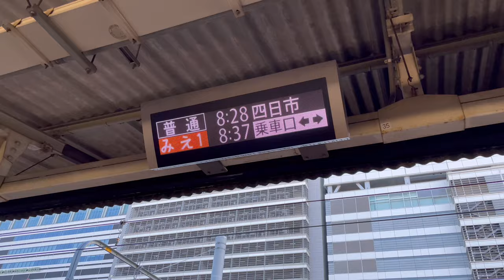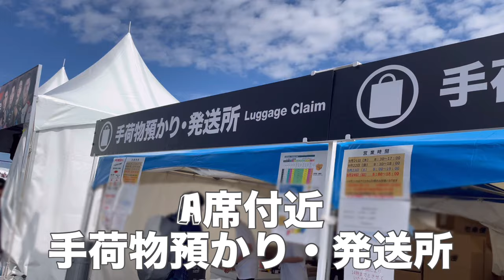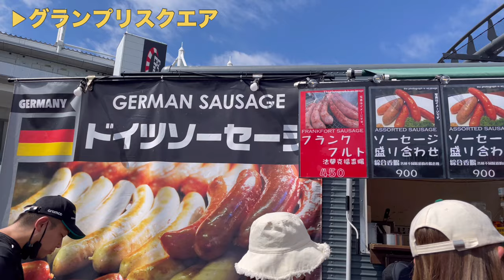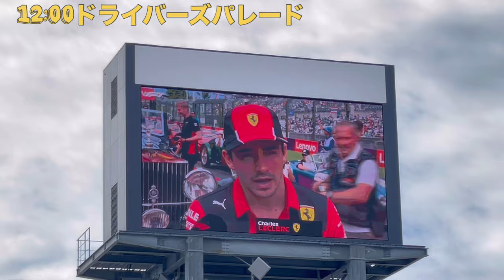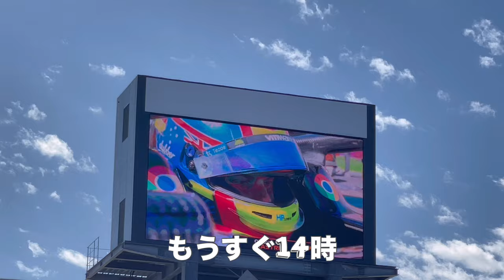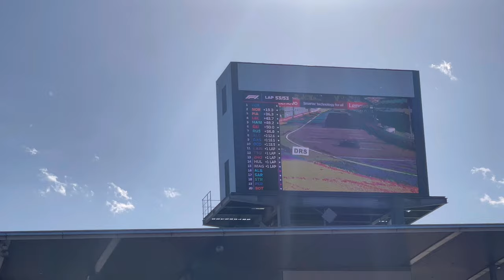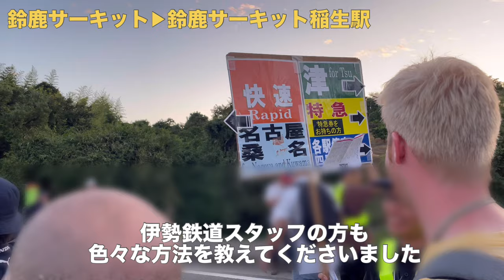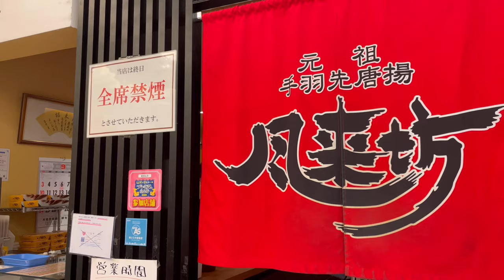【後編/決勝の日】V1席からの観戦/1日VLOG/2023年F1日本グランプリ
鹿児島県在住です。休日に出かけた時の様子を動画にしています。
今回は2023年三重県鈴鹿市の鈴鹿サーキットで開催されたF1日本グランプリを観戦した時の動画になります。
2024年春の開催楽しみ！